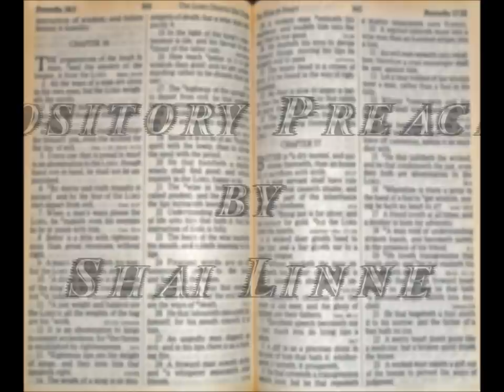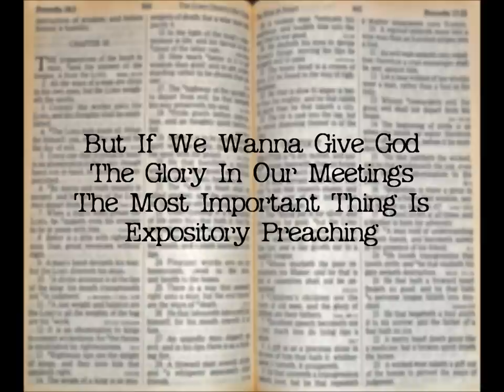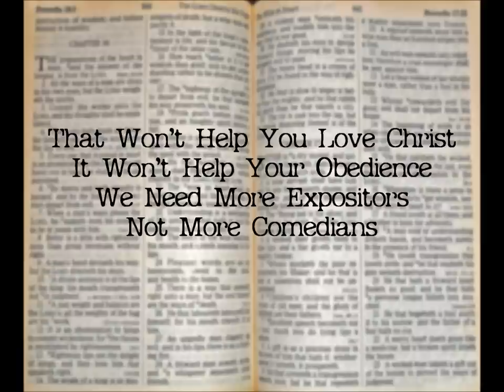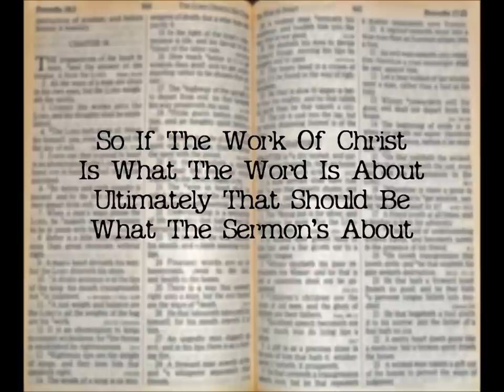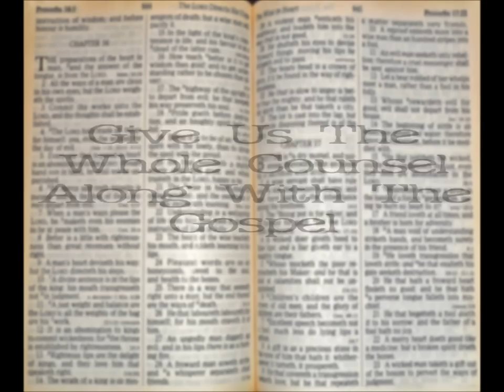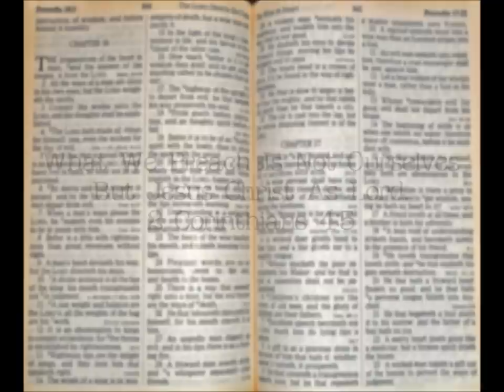Expository Preaching - Shai Linne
"Expository Preaching" by Shai Linne, from the compilation album "The Church - Called And Collected"  Intro quotation: Richard Baxter, A Christian Directory, Chapter 1, pg 17